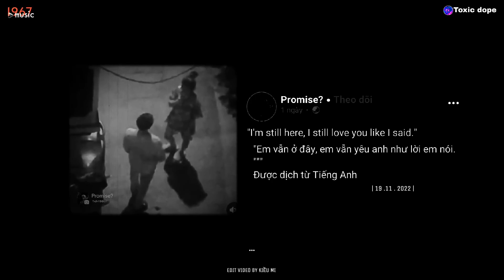[Playlist Slowed] em đang bên ai rồi..đôi mắt kẻ si tình, từng là của nhau, kẻ điên tin vào tình yêu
◉ Playlist: [Playlist Slowed] em đang bên ai rồi..đôi mắt kẻ si tình, từng là của nhau, kẻ điên tin vào tình yêu

♬ TRACKLIST:
01 ~ 00:00 Lời có cánh
02 ~ 04:38 Cuối cùng thì
03 ~ 08:40 Người đáng thương là anh
04 ~ 14:27 Cứu vãn kịp không
05 ~ 19:05 Đôi mắt kẻ si tình
06 ~ 22:17 Muốn bên anh thật không
07 ~ 28:33 Từng là của nhau
08 ~ 32:59 Tình này có em
09 ~ 36:02 Có đâu ai ngờ
10 ~ 40:38 Buồn không thể buông
11 ~ 45:12 Mah boo
12 ~ 49:39 Ánh sao và bầu trời
13 ~ 54:38 Có hẹn với thanh xuân